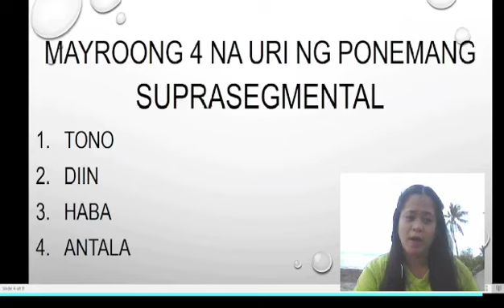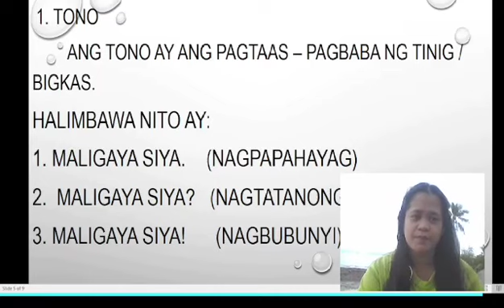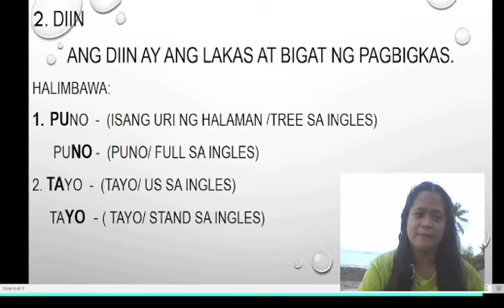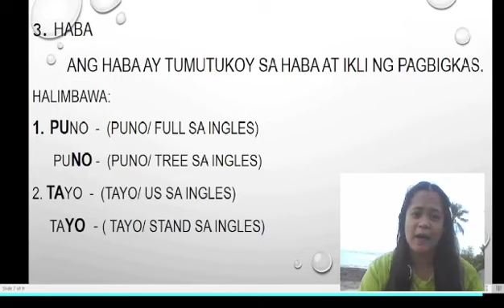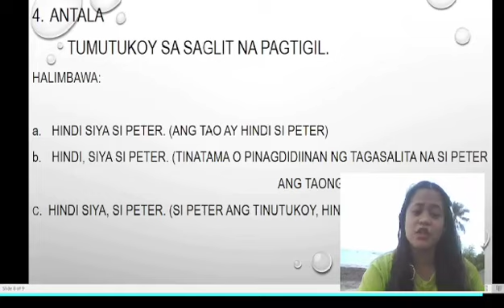rejiemhel shane lepon (ponemang suprasegmental)